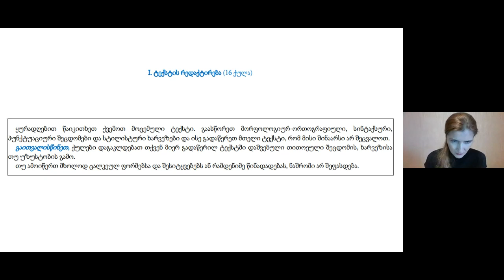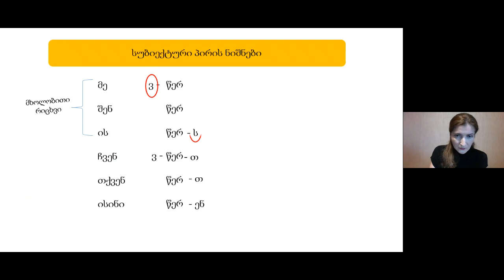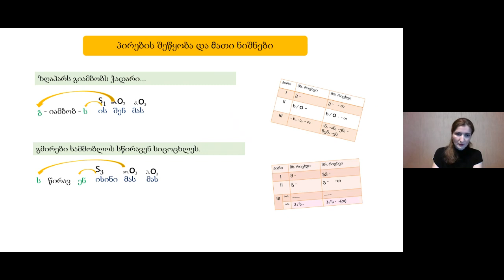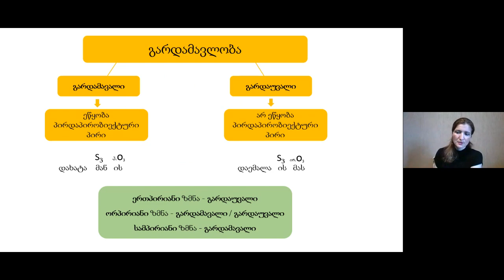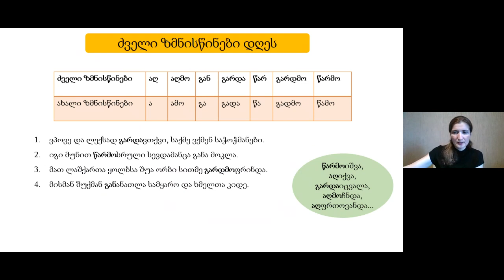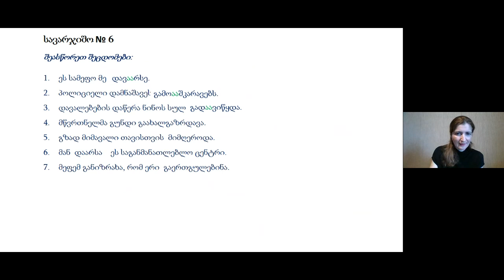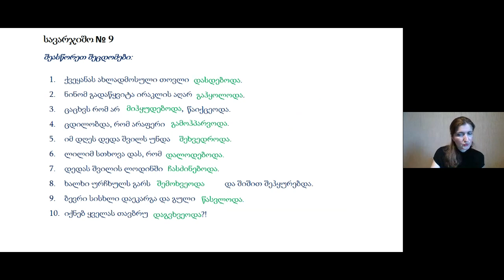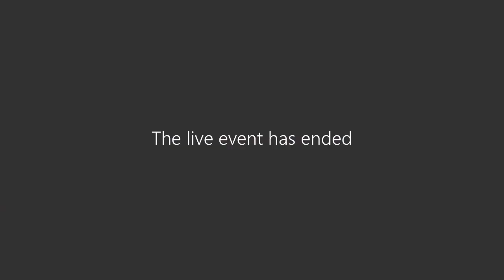ქართული ენა - ვემზადებით ტექსტის რედაქტირებისთვის (ნაწილი III - მორფოლოგია)